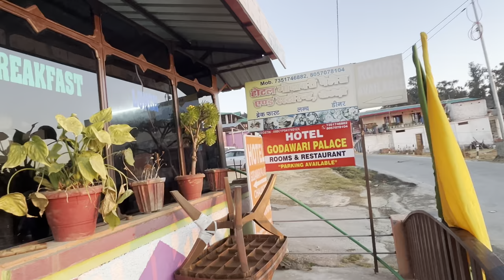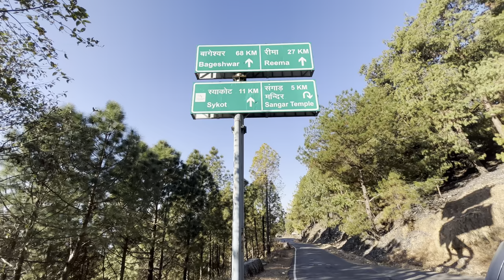नौलिंग देवता की कहानी | नौलिंग देवता मंदिर सनगाड़ बागेश्वर | Nauling Devta Temple | Aadi Vlogs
नौलिंग देवता की कहानी | नौलिंग देवता मंदिर बेरीनाग | Nauling Devta Temple | Aadi Vlogs
नौलिंग देवता मंदिर, सनगाड़, बागेश्वर - सुंदर नवमी मेला || Nauling Devta Mandir Sangar Bageshwar
Sangar Temple is situated 65km from Bageshwar, it is an important temple of Nauling Devta of Bageshwar where it is highly worshipped by the people.

सनगाड़ कपकोट गांव स्थित श्री 1008 नौलिंग देव का मंदिरक्षेत्र के लोगों का अपार श्रद्धा का केंद्र है। आश्विन एवं चैत्रमहीने के नवरात्र पर मंदिर में जोरदार मेला लगता है।

सनगाड़ में भगवान् नौलिंग जी का भव्य मंदिर है जिसे एक संत बद्री नारायण जी ने कई गाववासियों के सहयोग से बनाया है। दूर दूर से लोग यहाँ पर अपनी मन्नते लेकर आते है और भगवान् सबकी मनो कमानापूर्ण करते है!

पाताल भुवनेश्वर  ||PATAL BHUVANESHWAR|| | GANGOLIHAT|  || PITHORAGARH || ||AADI VLOGS||
Patal Bhuvaneshwar is a limestone cave temple 14 km from Gangolihat in the Pithoragarh district of Uttarakhand state in India. It is located in the village Bhubneshwar.
Patal Bhuvaneshwar (Hindi पाताल भुवनेश्वर) is a limestone cave temple 14 km from Gangolihat in the Pithoragarh district of Uttarakhand state in India. It is located in the village of Bhubneshwar. Legend and folklore have it that this cave enshrines Lord Shiva and thirty three koti demigods [33 types and not crore]. The cave is 160 m long and 90 feet deep from the point of entrance. Limestone rock formations have created various spectacular stalactite and stalagmite figures of various hues and forms. This cave has a narrow tunnel-like opening which leads to a number of caves. The cave is fully electrically illuminated. Built by the flow of water, Patal Bhuvaneshwar is not just one cave, rather a series of caves within caves.

"He who wants to feel the presence of eternal power should come to the sacred Bhuvneshwar situated near the confluence of Ramganga, Sarayu and Gupt-Ganga." -Manaskhanda, Skanda

Patal Bhuvaneshwar has emerged as an interesting area for tourists to visit and in the vicinity of the caves there are a few small hotels available for staying. Good Indian food and also Kumauni food is available there. The distance of Haat Kalika Temple[4] from Patal Bhubaneshwar is only 13 kms, which can be completed in 30 minutes in 35 km. Haat Kalika is the ancient temple of Maa Bhagwati. After visiting the caves one has an option to move to nearby other towns also namely Berinag and Chaukori. From these places a picturesque view of Himalaya can be seen. Patal Bhuvaneshwar is quite reachable by tri junction of Seraghat and again can be connected to another sacred pilgrim Jageshwar Dham directly via Seraghat-Naini motor road. Jageshwar can be covered via visiting small villages like Dhankhet, Salla Bhatkot, Nali, Kunj Kimola etc places in between on the bank of beautiful river Sarayu.